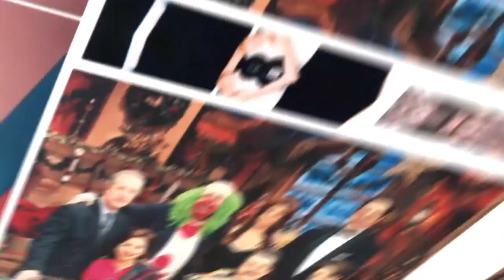Ester Expósito presentó en Morelia su filme: "Perdidos en la noche" | Ventaneando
Aseguró que tras su éxito en 'Élite', le gusta hacer personajes variados, además, recalcó lo mucho que respeta el trabajo de los cineastas mexicanos como lo son Iñárritu o Cuarón, con quienes le gustaría trabajar en algún proyecto.